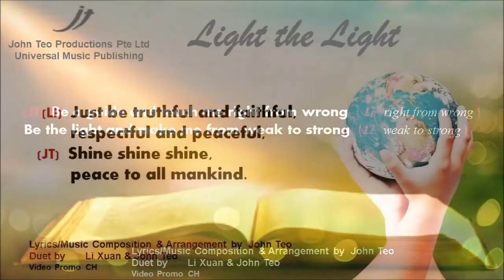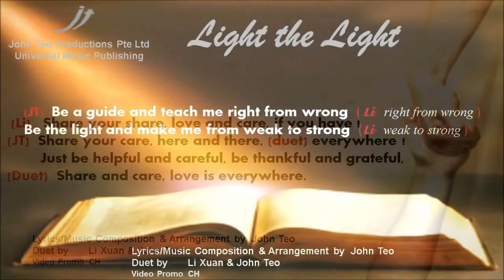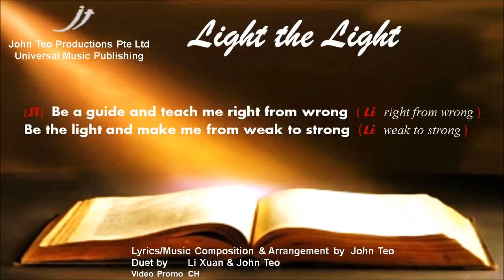Light the Light 点点灯 by Li Xuan & John Teo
Lyrics / Composition/ Music Arrangement John Teo